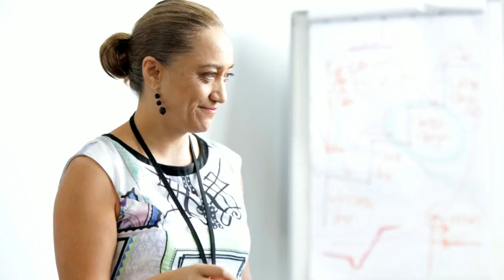Rangi Waitoa Signature Speech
What You Have To Say Matters!

--- Speaker Training Program Australia ---

I am Super Thankful for the programs created by the Amasssing Sandra Bravo. Hand on heart: If you want to take your business from an “Idea” to be “Successfully created, launched and supported”, BELIEVE and you will make it happen with Sandra!

Sandra uses EVERYTHING from her own personal vault and not only gives it to you, she DOES it for You! She helps create this with her personal team of Internationally acclaimed: Business Strategist, Graphic Designers, Media Manager, Publicist, Advisor’s and Super Supportive Community. You also have Access to an International Media Stylist and Coaches. And the Gold nugget is: Direct ANY TIME access to Sandra herself. Here is my experience of how Sandra is in tune with herself to deliver such a personalised program: 4 month ago when I said YES to myself, Sandra connected me with her business strategist to grow my seed, to grow my idea, to grow my gifts, to take them from growing in my heart to releasing them to the world. She used her whole team AND called in personal favours to HELP my creation. The rest of her team fell into place once the foundation (strategy) was built.

RANGI WAITOA - Founder of Lighthouse Directions